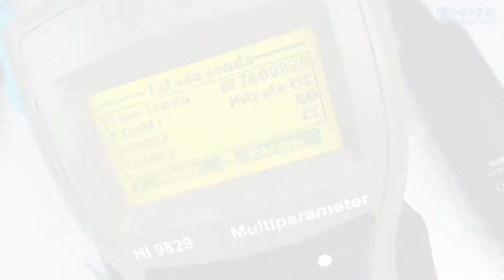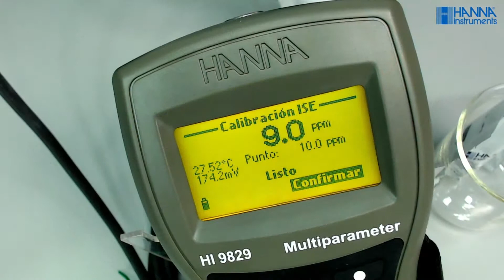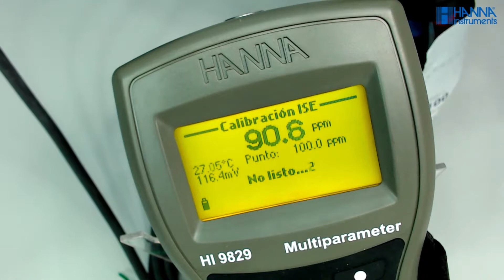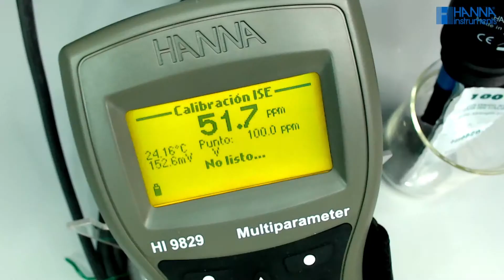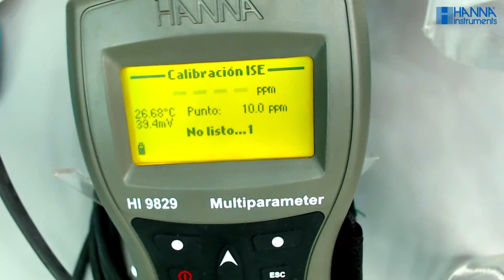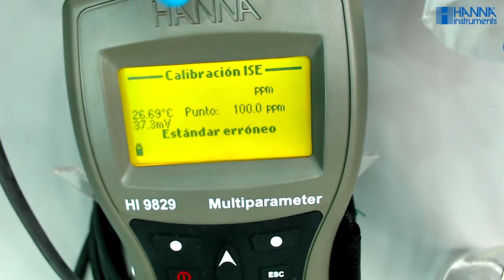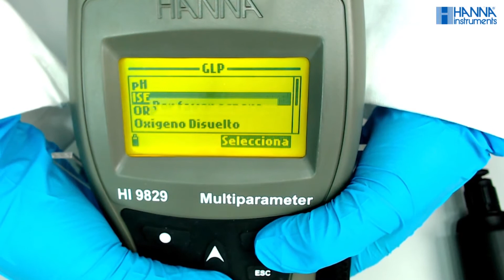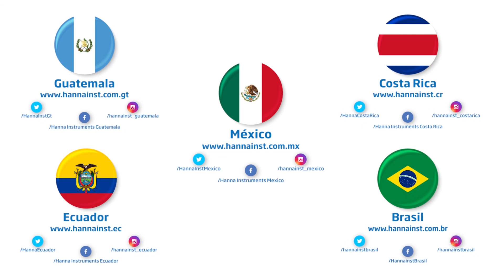Calibración de Electrodos de Ion Selectivo con el HI9829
Aprenda a calibrar los ISE de nitrato, amonio y cloruro en el multiparámetrico HI9829